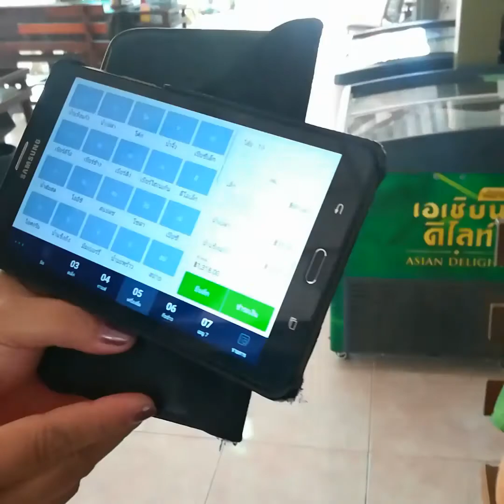ตลาดแสมสาร สัตหีบ ของสดและดี